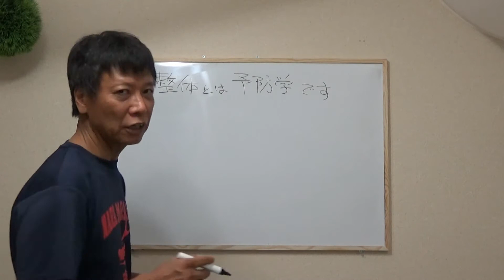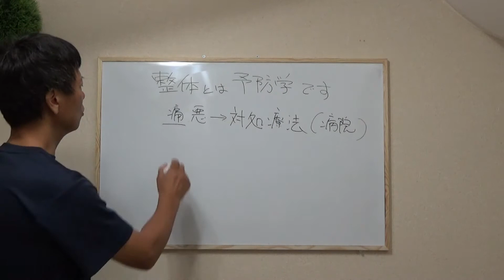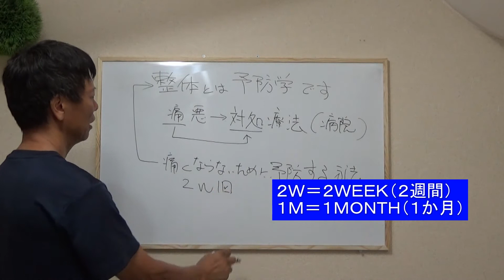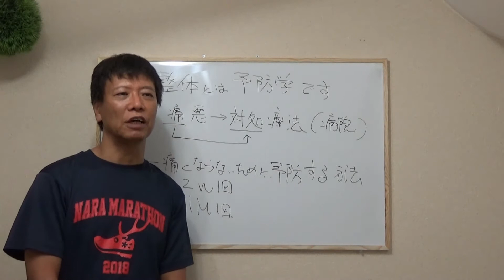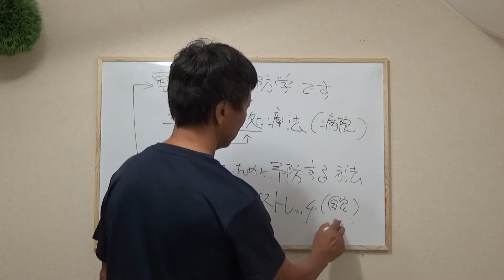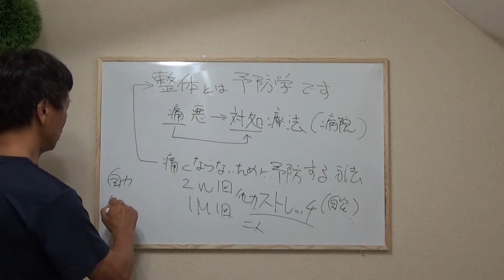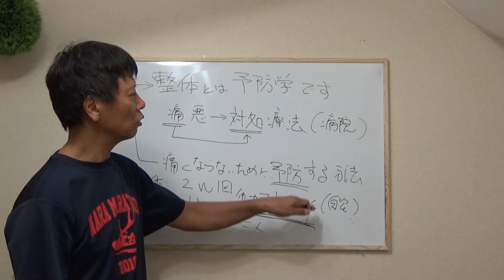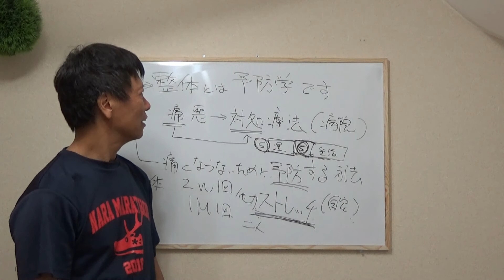#103 整体とは予防学です／筋肉痛改善ストレッチ・身体ケア【エンジョイラン】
整体もストレッチも予防学だと考えれば、スポーツの仕方や生活も変わってきます。病院とは、痛くなったら対処するところです。痛くなる前になにをやるべきか。それは、定期健診ではなく、ストレッチや整体です。

整体師に学ぶ～中高年のランニングによる筋肉痛改善と、楽に長く走る方法（エンジョイラン.com）

RYO整体院
奈良市南登美ケ丘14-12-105

鮎川良
運動音痴、運動嫌いだったのに、48歳から走り始め、約半年後の初フル・奈良マラソン2010では、4時間8分で完走。RYO整体院は、2008年に奈良市の自宅にて開業。

出版物
自らの整体師としての経験から、ランナーのための身体のケア方法や、自身で開発したフルマラソン・ノウハウを提唱したブログが反響を呼び、学研より「痛み・故障ゼロ！　がんばらないで楽に長く走る」を2013年に出版。楽天ブックスにて陸上・マラソン部門１位を獲得。